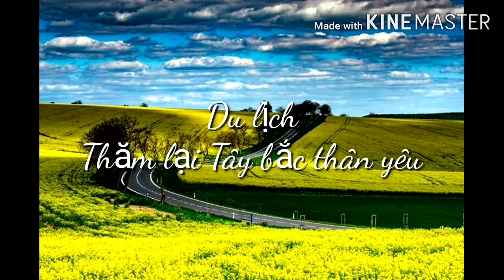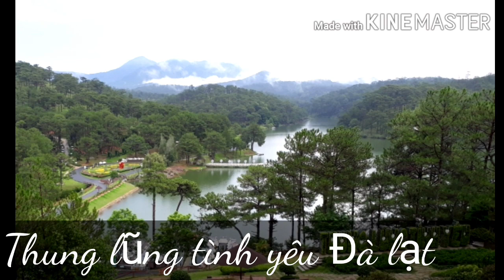Một thời để nhớ - Phần 3 . Thanh sơn